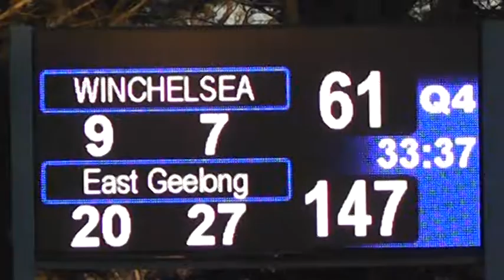R12 Winc v East 4th Qtr 25 6 16